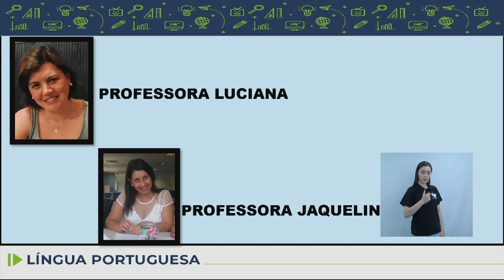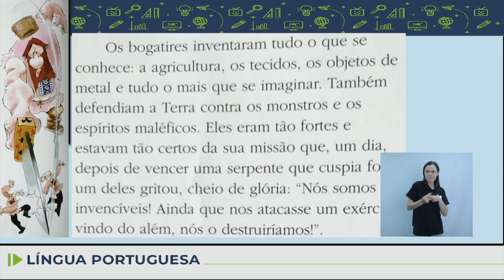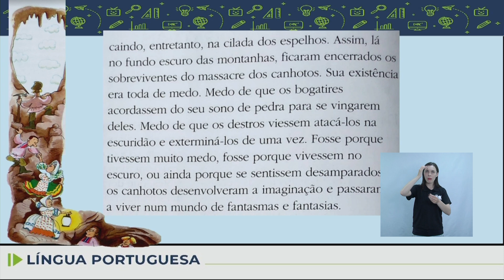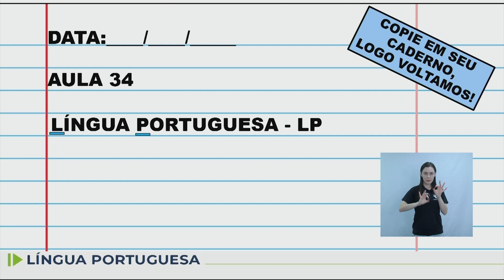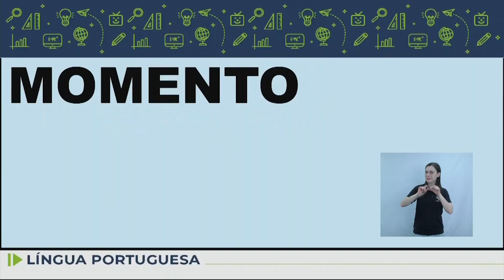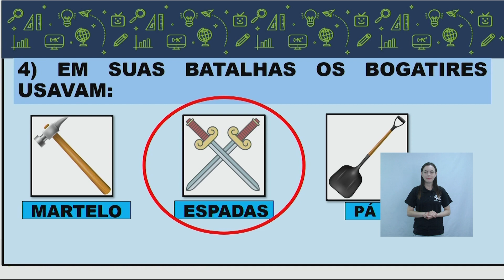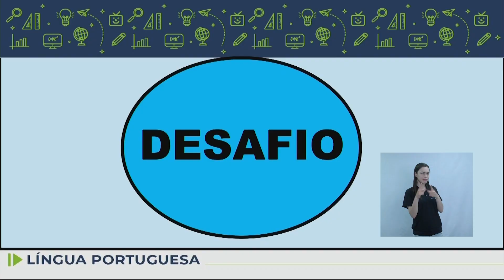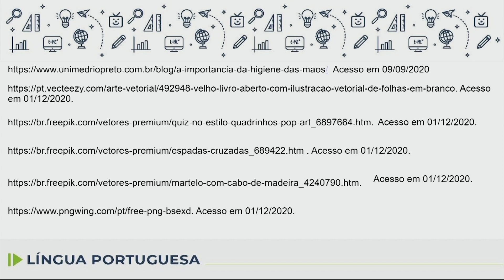Adequação - Língua Portuguesa - 5.º ano - aula 34 - 12/12